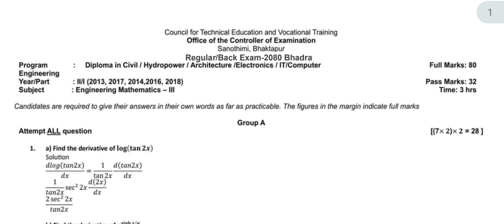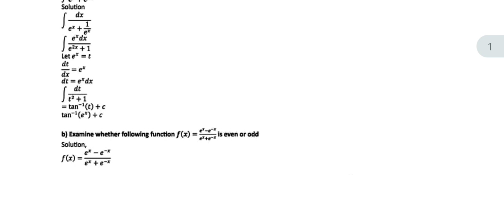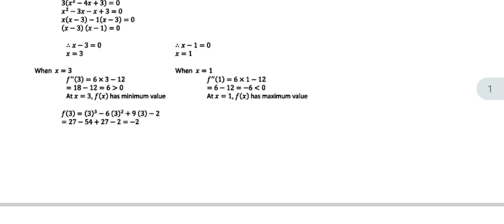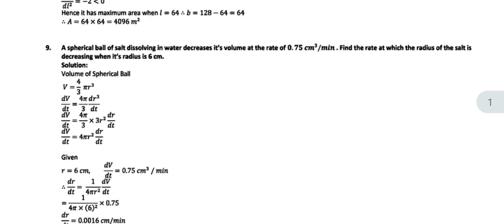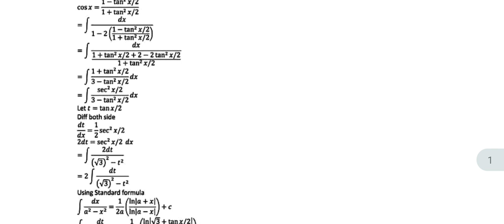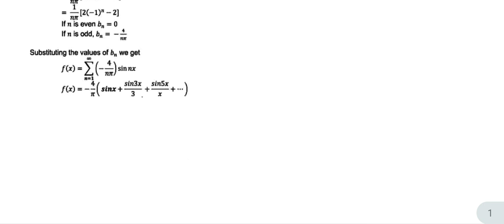2080 question paper soln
2080 question paper soln
mathematics